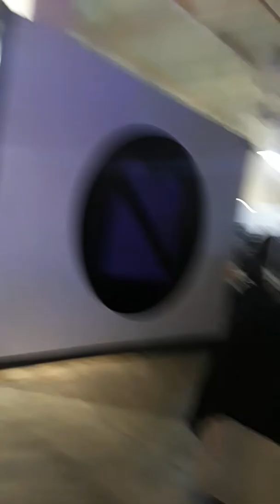Los Ángeles acomer 🌃🍜🥗🍲😍🍟🍔🎂🏺☕